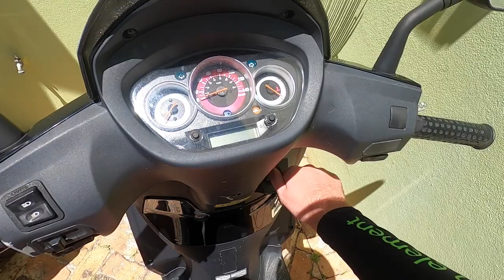Exploring Bermuda - Marley Beach & Southlands - Ep 4 | Blue Horizon Diving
Welcome to Exploring Bermuda series!

In episode 4, we are exploring this hidden gem off the beaten track from tourists but a Bermudian favourite, Marley Beach & Southlands. This stunning beach offers seclusion and privacy between the rocky outcrops. The reef is so close to the beach allowing easy access to the shallow reef from the beach!

Scuba diving is currently illegal in Bermuda after coming out of lockdown, so we go free diving to exploring under the waves to see what we can find.

During our exploration above and below the waves we come across amber jacks, queen angelfish, blue tang, huge rainbow parrotfish, puddingwife wrasse and more!

Exploring Bermuda Series:

Exploring Bermuda is a new online series showcasing the beautiful tropical islands of Bermuda, above and below the waves. New or always wanted to visit Bermuda, this series will show you what to do in Bermuda from cruise ships or if staying in a hotel and all the hidden gems of Bermuda.

Cameras we use:
Aerials: DJI Mavic Pro 2
Underwater: GoPro Hero 8 Black
Underwater Lighting: SeaLife Sea Dragon 2000 Video Lights